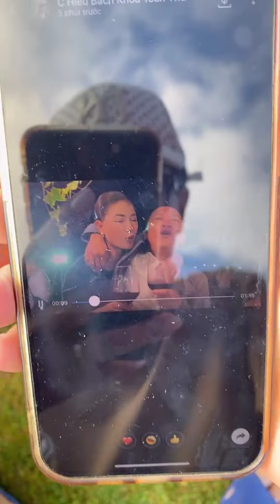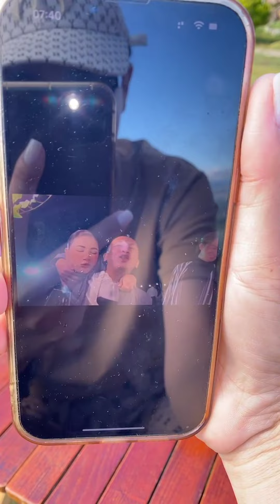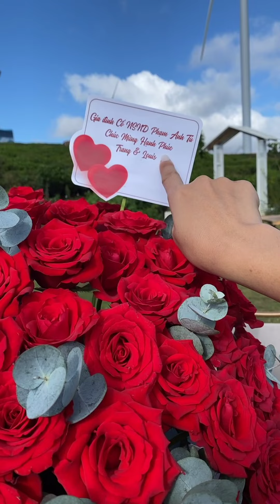Trang Khàn vương vấn thổ nhưỡng Đà Lạt